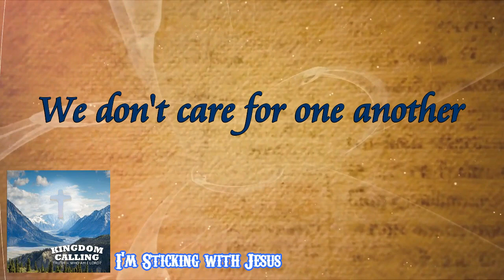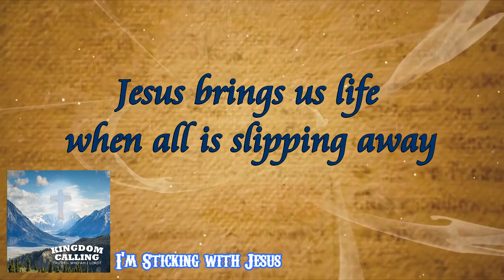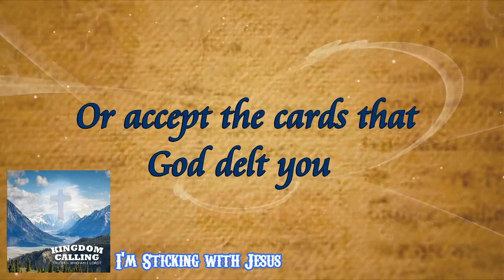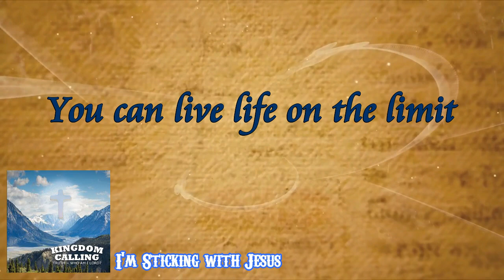I'm Sticking with Jesus - Kingdom Calling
I’m stickin with Jesus

When we make that conscious decision to leave our old ways behind, no matter what temptations there are, we start to see that a life dedicated to Jesus far out ways the stuff that goes on around us. I’m stickin with Jesus is all about this. The country feel to this story looks at the fact that no matter what treasures we store up for ourselves, we cannot take them with us to heaven. How we treat people and live our lives serving others is what gives us eternal life with God – not material wealth on earth!